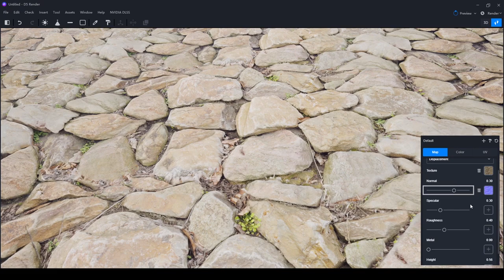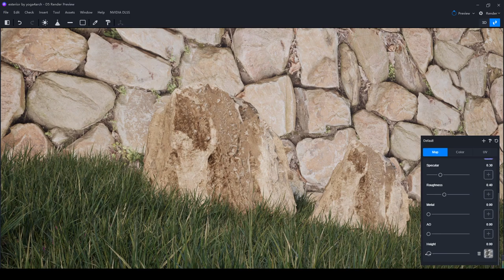D5 Render | Displacement Maps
In this video, learn how to create much more realistic materials with displacement maps in D5 Render.